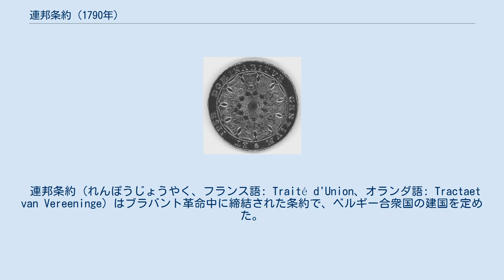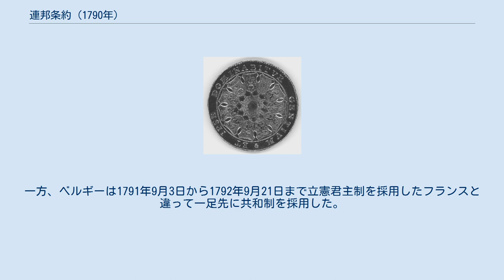連邦条約 (1790年)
合衆国の硬貨。
11州全ての紋章が刻まれている。
 連邦条約（れんぽうじょうやく、フランス語: Traité d'Union、オランダ語: Tractaet van Vereeninge）はブラバント革命中に締結された条約で、ベルギー合衆国の建国を定めた。
合衆国はオーストリア領ネーデルラントのブラバント公国、フランドル伯領、西フランドル州、エノー伯領、ナミュール伯領、ゲルデルン、メヘレン領主領、トゥルネーとトゥルネージー（独立した2州として算入）、リンブルフ公国（およびランデン・ファン・オーファーマース、3月8日から7月まで合衆国領）、ルクセンブルク公国（条約には署名せず、実質的には合衆国に含まれていない）で構成された。
条約は1790年1月11日に発効、同年1月20日に批准された。
 1789年10月24日、フォンキステン（祭壇と炉のために）とスタティステン（ブレダ委員会）ら愛国派は革命を起こしてオーストリア領ネーデルラントのブラバント公国に進軍、トゥルンハウトの戦いでオーストリア軍を撃破した後、諸都市を次々と落とした。
オーストリア領ネーデルラント各地はルクセンブルク公国を除いてそれぞれ皇帝ヨーゼフ2世の統治を否定した。
 各地がそれぞれ独立を宣言するにつれ、独自に建国するよりも自治を維持しつつ連邦を成立させた方が良いことが明らかになった。
連邦条約は合衆国の憲法となった。
連邦条約は1776年のアメリカ独立宣言の影響を深く受けており、そのアメリカ独立宣言も1579年のユトレヒト同盟（1580年代までブラバント、フランドル、メヘレンも参加していたが、スペイン軍に再占領されたことで脱退した）の影響を受けたものだった。
そのため、ベルギー合衆国はネーデルラント連邦共和国とアメリカ合衆国の国制に基づいたものだった。
 フランス革命では教会と貴族の財産が没収され、封建制が廃止され、貴族の特権も廃除されたが、連邦条約ではカトリック教会と貴族の伝統的な特権が維持された。
一方、ベルギーは1791年9月3日から1792年9月21日まで立憲君主制を採用したフランスと違って一足先に共和制を採用した。